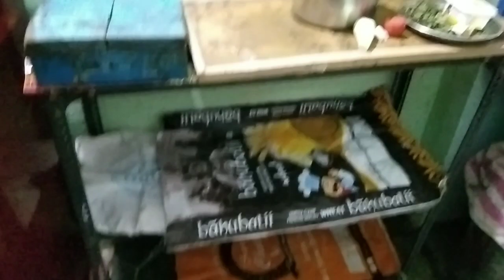my room tour 🏠 @RakeshRashmiVlogs1994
my room tour 🏠 ‎dailyvlogs

(1)  Channel name ::::    Rashmi shorts official
(2) Channel  name ::::   Rakesh Rashmi vlogs

Aap sab kese hai

Plz supported this my channel

Hello guys video kesa laga aap ko comment me jarur bathana or aap sab ko thanks plz like and subscribe and comment and share and follow guys subscribe jarur karen plz

homee tour
room tour

Diwali me dukan laga liye 2022
Diwali bihari vlog
Durga Puja vlogs
Durga Puja
Durga Puja vlogs 2022
bilaspur Chhattisgarh Durgapuja navratri vlog
couple vlog hindustan
meri beby so happy
Love Marriage
New vlog video
Vlog video
Daily vlogger
Daily vlogs India
Daily vlogs
Hindi vlogs
Husband wife
House wife vlogs
House wife
Love marriage couple bilaspur
Love marriage couple ka video
Love marriage couple Rashmi
Love story
Couples food vlogs
Bilaspur Chhattisgarh vlogs
Chhattisgarh vlogs
Couple kiss
Sweet couple
Couple vlog
Funny couple
Cute couple
Couple vlogger
Couple video
Vlog
Town vlogs
Real Love story
Love status
Town life vlog
Indian vlog
Marriage vlogs
Town life Indian vlog
Diwali
Diwali saf safsphai
Diwali video